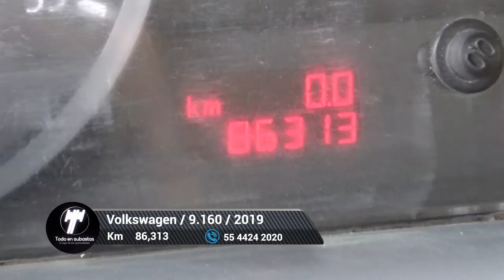Volkswagen / 9.160 / 2019 - 6524